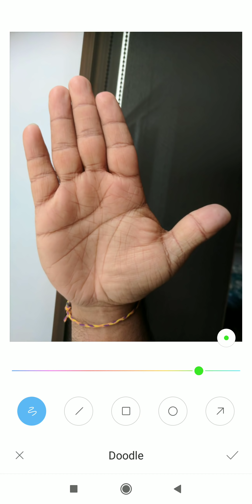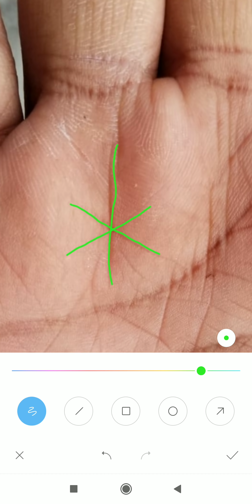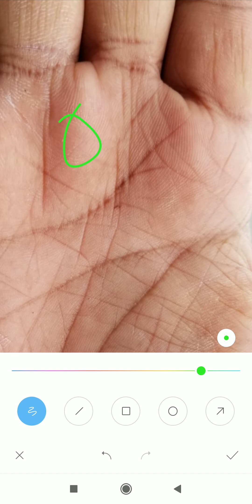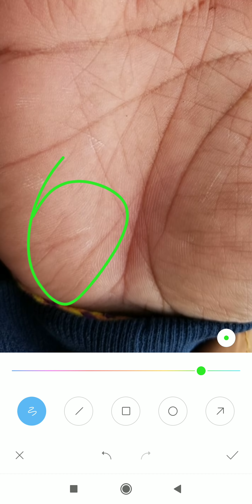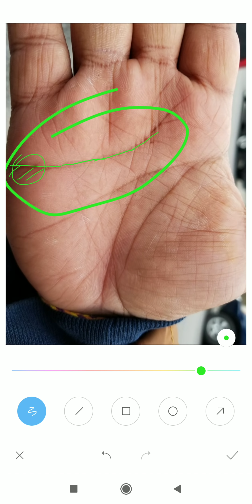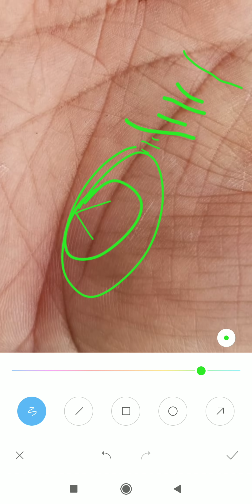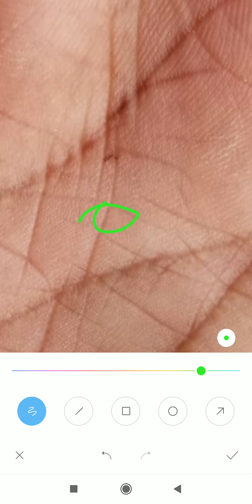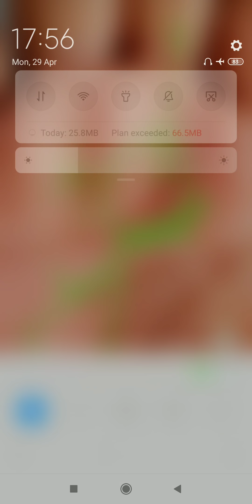उम्र 46 के बाद जीवन में अच्छी सफलता दिख रही है हाथ पर, sarkar palmistry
*4 to 5 days* of Waiting period for a video to upload.